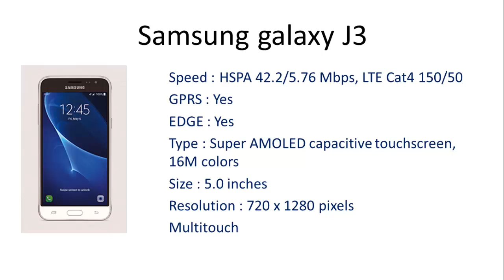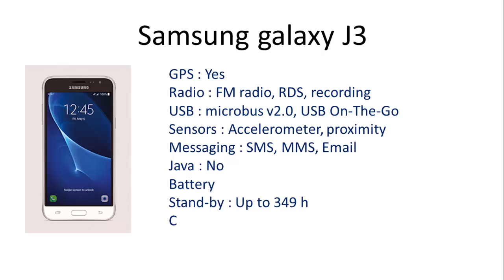Samsung Galaxy J3 - Full Specifications, Features, Price, Specs and Reviews 2017 Update Video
About Samsung Galaxy J3:

Announced :  2015, November
Status : Available. Released 2016, January
Dimensions : 142.3 x 71 x 7.9 mm
Weight  : 138 g (4.87 oz.)
SIM : 2
Technology : GSM / HSPA / LTE
2G bands : GSM 850 / 900 / 1800 / 1900
3G bands : HSDPA 850 / 900 / 1900 / 2100
Speed : HSPA 42.2/5.76 Mbps, LTE Cat4 150/50
GPRS : Yes
Chipset : Spread rum SC9830
CPU : Quad-core 1.5 GHz Cortex-A7
GPU : Mali-400
Card slot : micro SD, up to 256 GB
Internal : 8/16 GB, 1.5 GB RAM
Primary : 8 MP, f/2.2, autofocus, LED flash
                 5 MP, f/2.2, autofocus, LED flash

Google + =